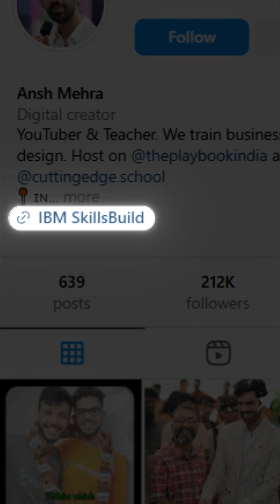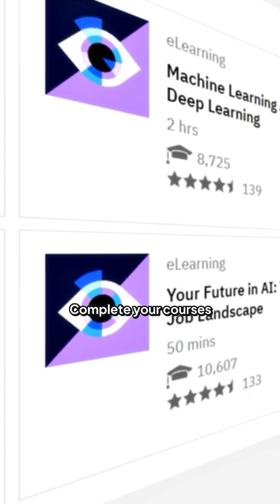Plan your 2025 in a way that sets you up for success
Visit IBM SkillsBuild to learn the latest tech skills in the field of data science, artificial intelligence, cybersecurity and more.

Make sure you enroll and share your digital stickers online using the IBMSkillsBuild